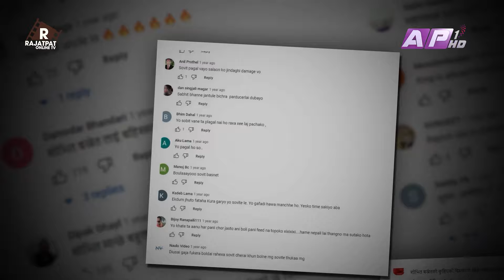न दोस्ती न दुष्मनी | EPISODE - 20 | SHOVIT BASNET | PRAKASH SUBEDI | THE PRAKASH SUBEDI SHOW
THE PRAKASH SUBEDI SHOW :
Guest: Shovit Basnet
Episode - 20
Presenter: Prakash Subedi
Producer: Rachana gautam
Editor: Subin dahal
Script/Voice-Over : Sachit Khadka
Studio Camera : Nabaraj Adhikari, Surendra Maskey, Santosh KC
Camera Person: Ujjwal Shrestha, Jeevan Bhandari
Camera Assistant: Binaya Malekar, Madan Khadka, Arjun Chhetri
Graphics: Bibek Shrestha, Ramesh Thapa, Susan Shahi
 Mastering : Indra Manandhar
Makeup: Shova Shrestha
Management: Paru Subedi
साथै युट्युब च्यानल सम्बन्धि समस्या भएमा सम्पर्क गर्नुहोला )

(Embedding to a website is allowed). Please do not use this video without prior permission. Uploading this video to your channel is strictly prohibited. If found will be processed for removal without any warnings. (embedding to the websites is allowed)